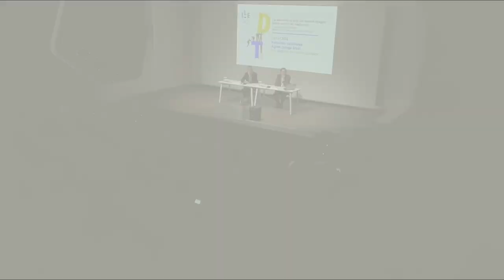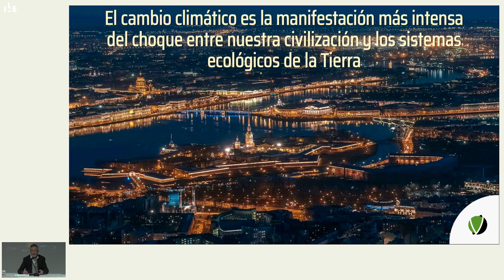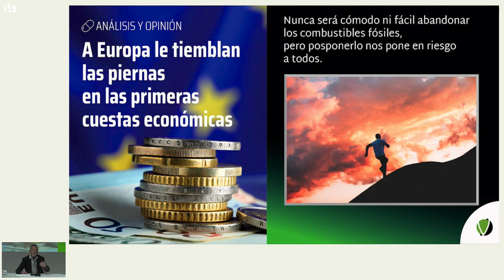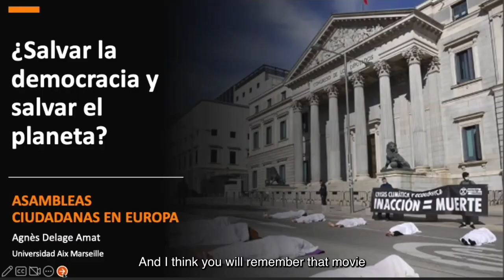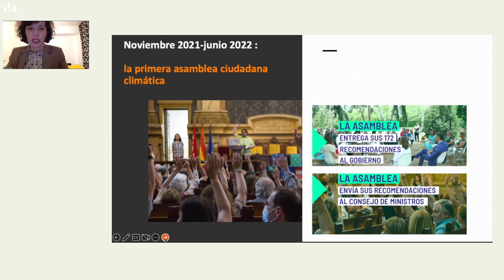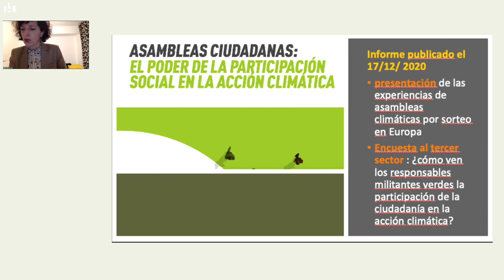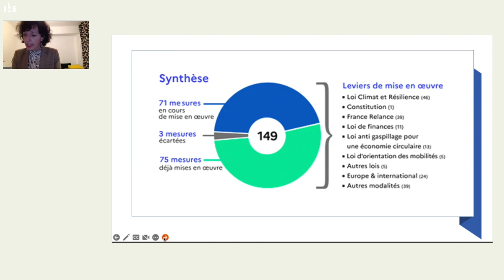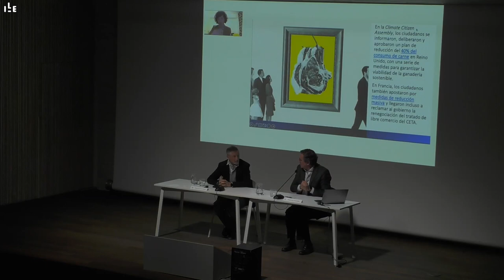“The challenges of climate change”, Fernando Valladares and Agnès Delage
This seminar is part of the “Democracy and tolerance” line of work that the ILE is developing in collaboration with the Residencia de Estudiantes, and as such continues the 2021 seminar “Liberal democracy/digital democracy. Democracy and its current transformations”, and “The culture of freedom and its threats”, held in 2022.
While in the past the discussion focused on the internal dimension of democracy, the growth of populism, and non-liberal political action patterns, we will now consider those factors that test our capacity for resilience as free societies, which a war in our continent, global inequality, and the challenges of climate change have only accentuated.
The seminar seeks to assess how supranational cooperation among strong democracies is the best way to safeguard democracy and face crises.

· Partner Institutions: Ministry of Foreign Affairs, European Union and Cooperation, and Residencia de Estudiantes.